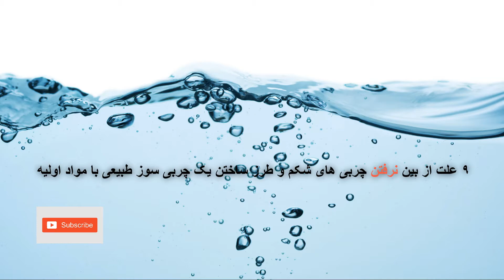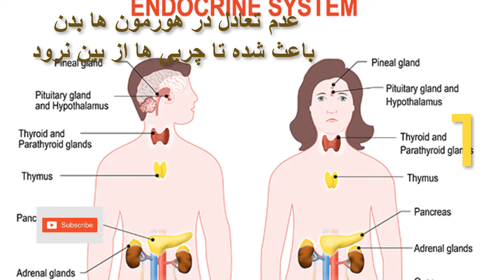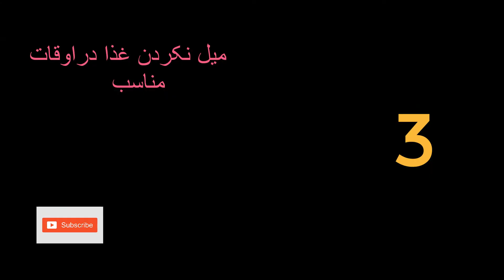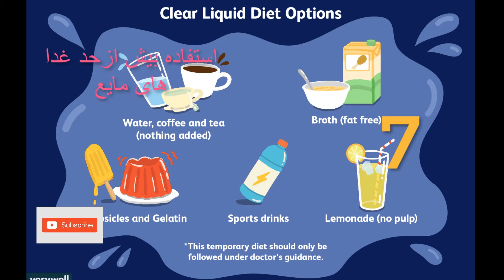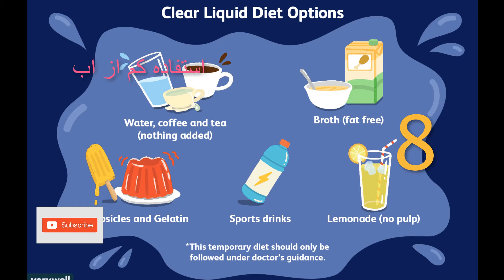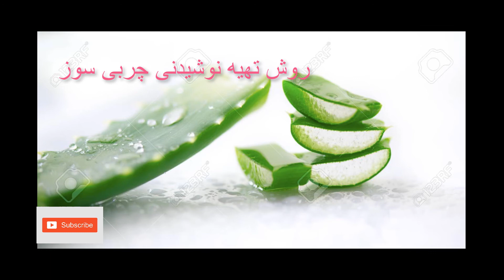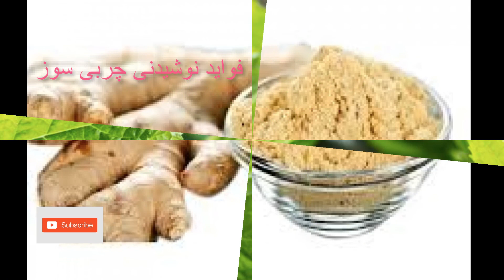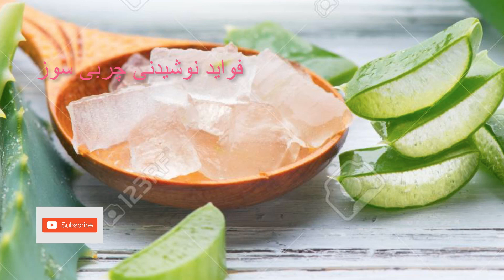۹ دلیل از بین نرفتن چربی های شکم و طرز ساختن یک چربی سوز طبیعی با مواد اولیه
در این ویدیو روی دلایل از بین نرفتن چربی های شکم وپهلو گفته شده . و در اخیر ویدیو طرز تهیه ساختن یک چربی سوز طبیعی با اولیه و قابل دسترس نیز گفته شده برای برداشت معلومات کافی ویدیو را تا اخیر تماشا کنید و چینل را سبسکرایب نماید .